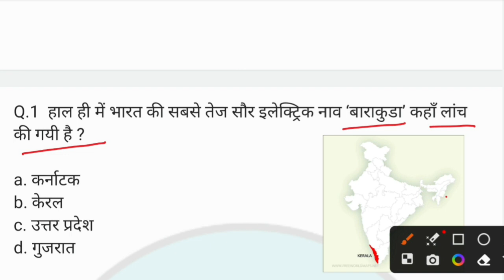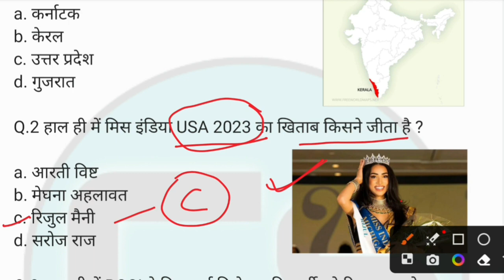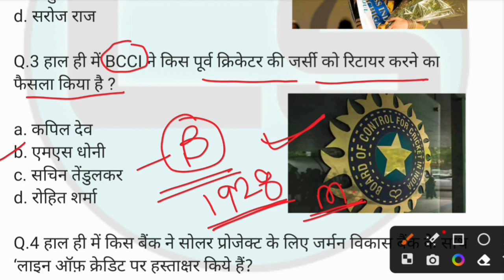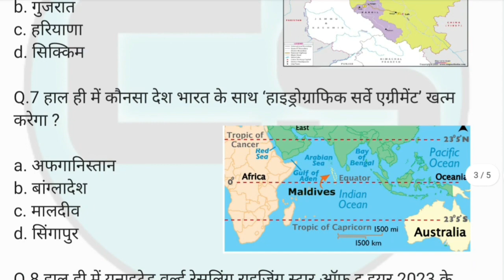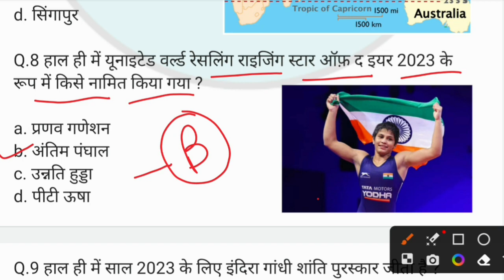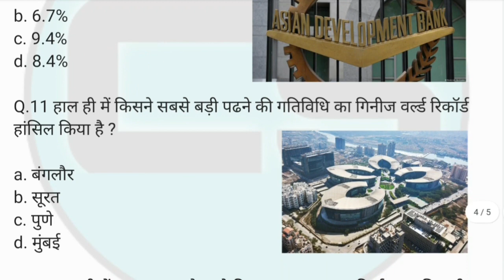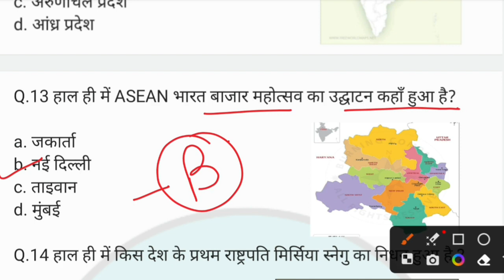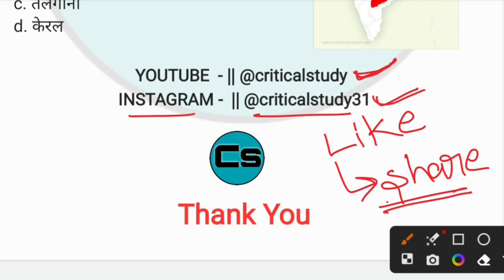19 December 2023 Current Affairs | Daily Current Affairs | Current Affairs In Hindi | Critical Study